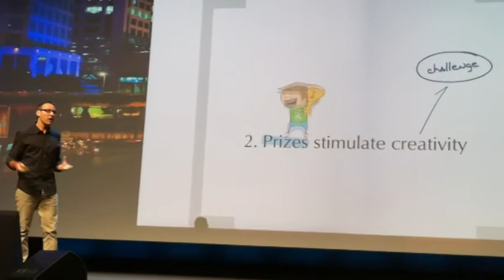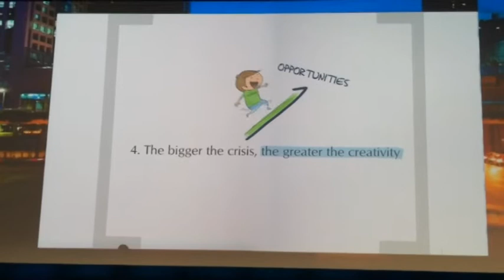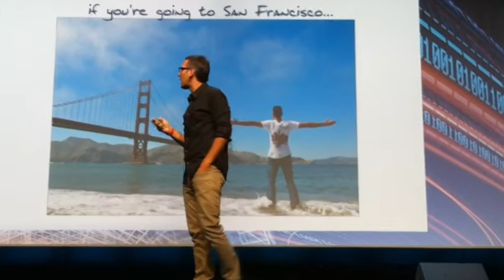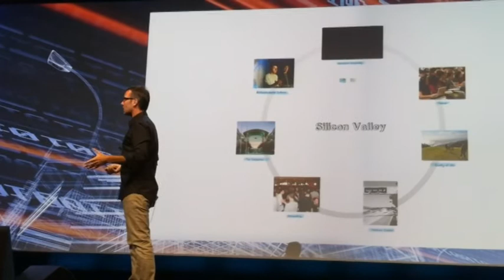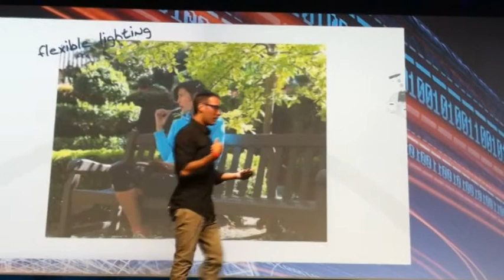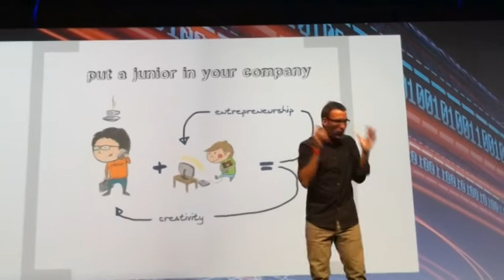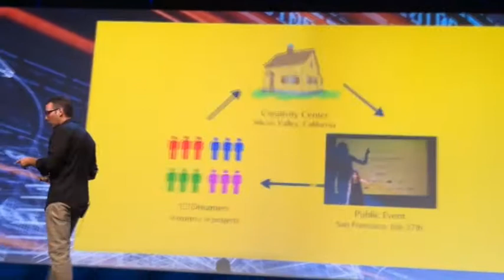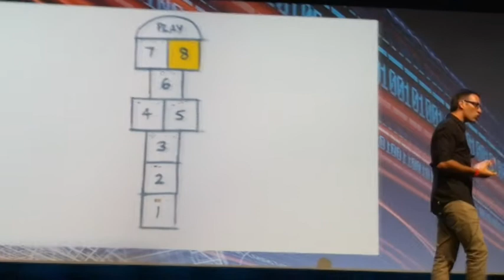Innovar des de Silicon Valley - Xavier Verdaguer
Presentació de Xavier Verdaguer al MóvilForum Conference de Telefonica. Barcelona, 22 de novembre de 2012